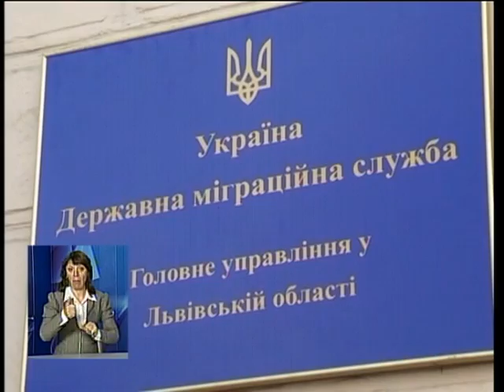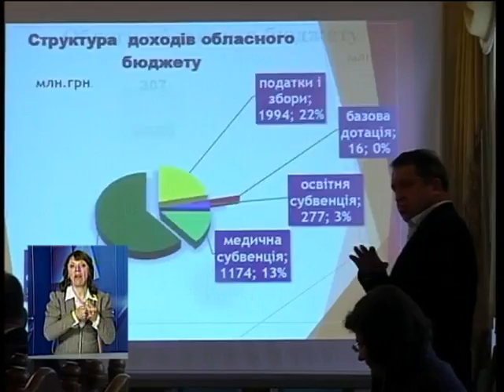Новини на ТРК "Львів 11 01 16 18 00